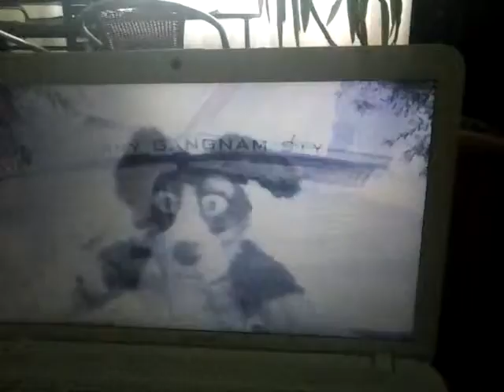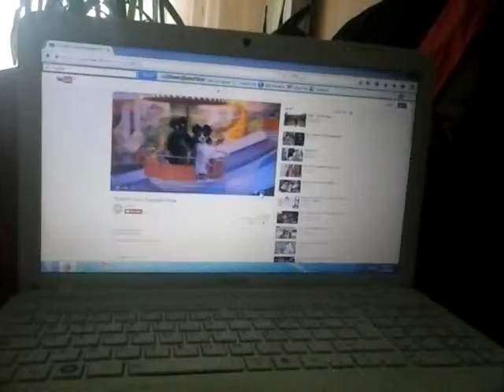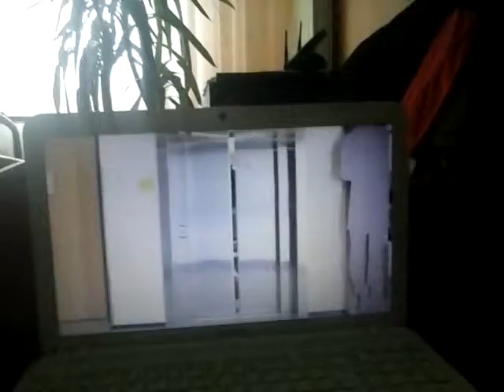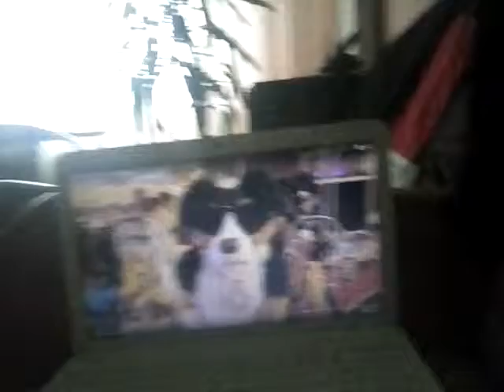Ezwolf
Cel mai tare film din lumea intreaga.